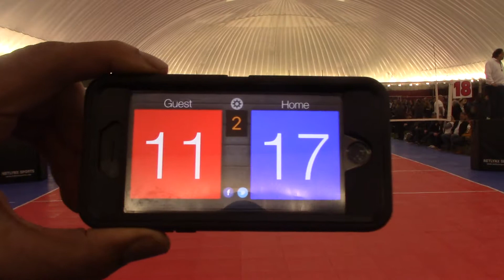President's Day Tournament 1st Alliance 17 Onyx vs IPV 17HP Game 2 02 17 2018